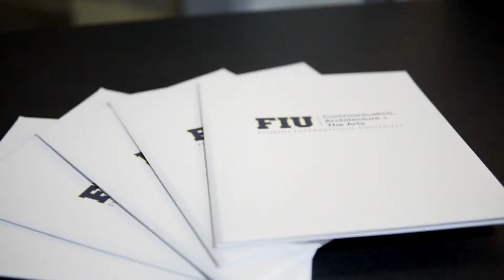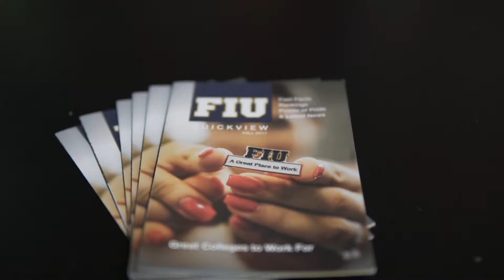Miami's New Urban Crisis by FIU | Miami Urban Future Initiative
FIU | Miami Urban Future Initiative Inaugural Event, "Miami's New Urban Crisis," an event exploring the economic development challenges and opportunities facing Miami.

Thursday, December 7th from 6:00 to 7:30 p.m. at the Venture Café Miami.

Keynote Speaker, Richard Florida, one of the world’s leading urbanists and author of The New Urban Crisis

Followed by a panel conversation moderated by Tom Hudson, Vice President of News, Special Correspondent, The Sunshine Economy on WLRN and Michael A. Finney, President & CEO, Miami Dade Beacon Council.